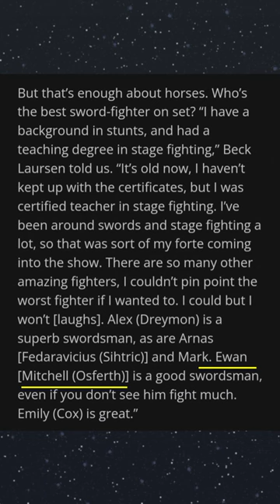Jeppe on Ewan Mitchell's Sword Skills 😊thelastkingdom